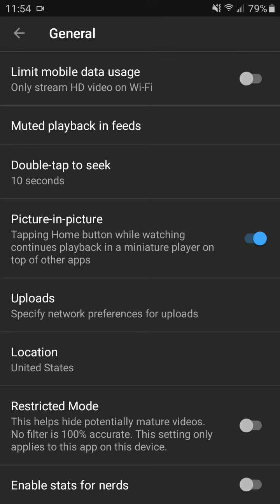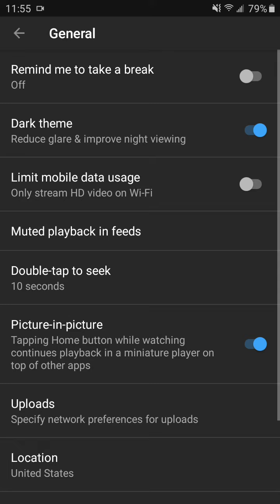Hiw to turn on YouTube night mode! Lol I needed this